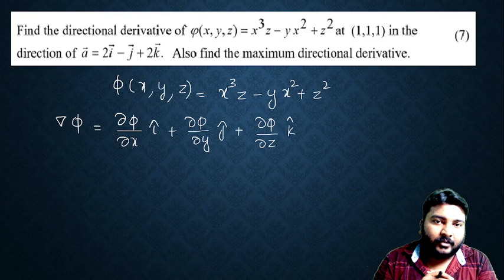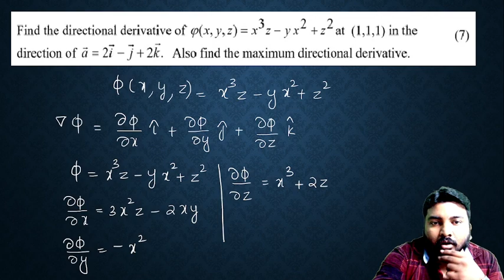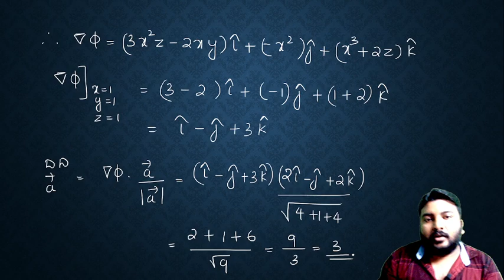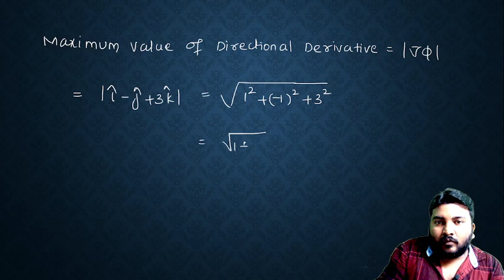MAT102/VCDT/exam special/One question sure question series/part-14